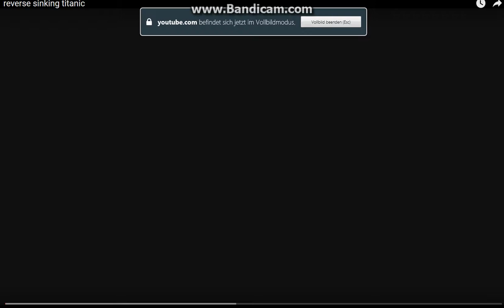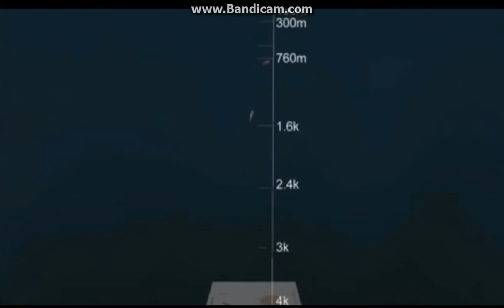Titanic Sinking in reserve